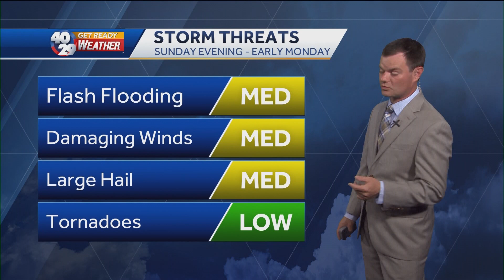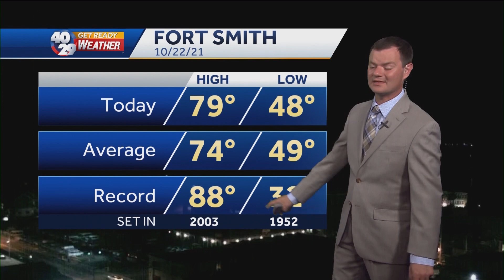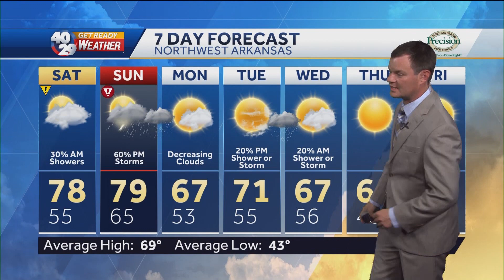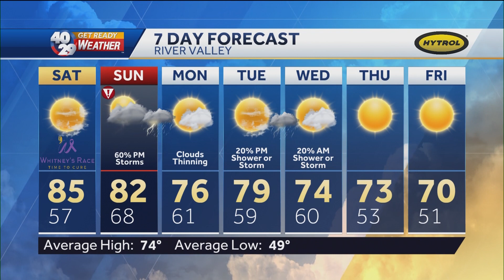Robert Suhr 40/29 News At 10pm Forecast 10-22-21